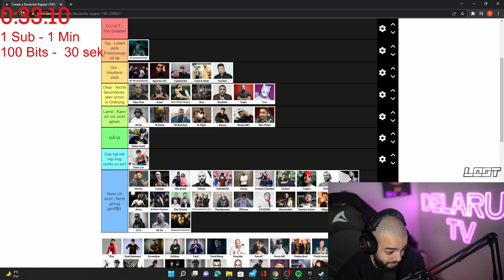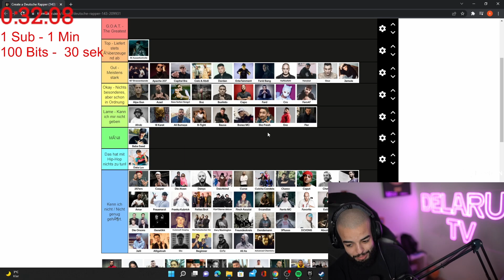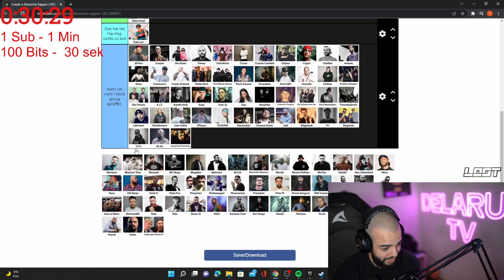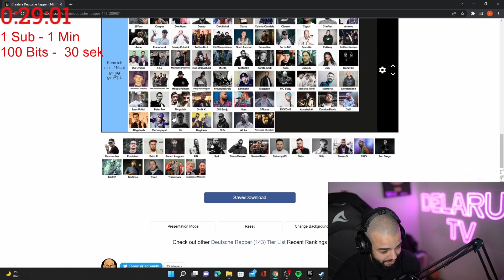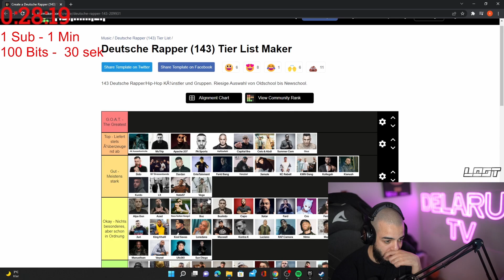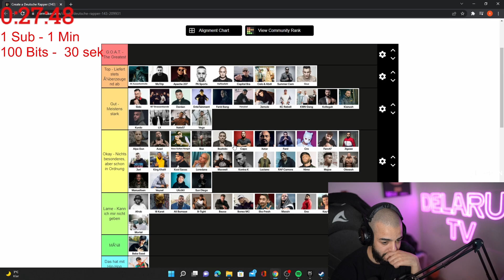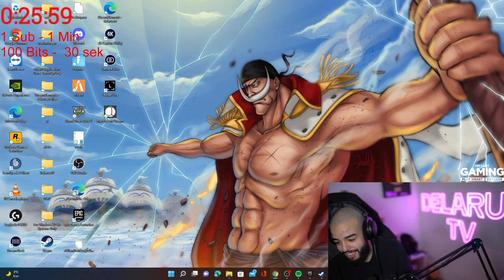SAMI BEWERTET RAPPER TIER LIST